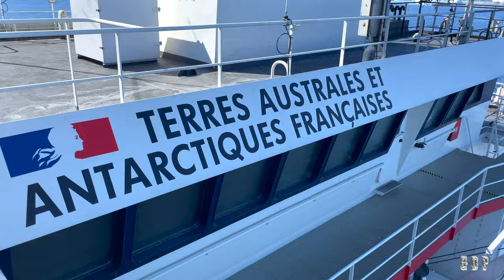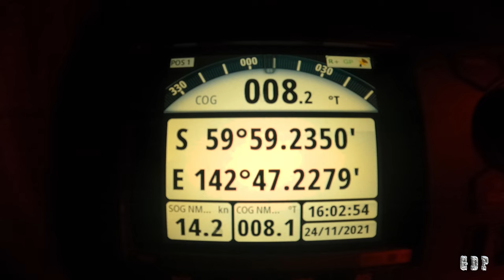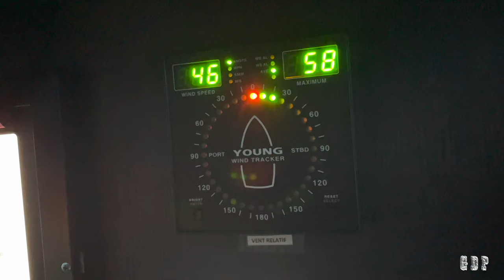Patrouilleur polaire L'ASTROLABE MSLA 21/22 R0